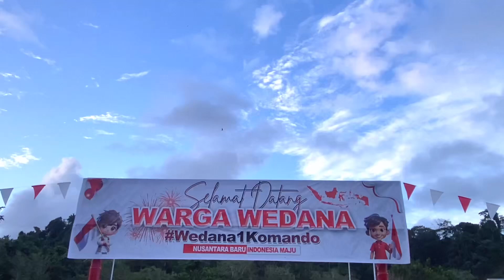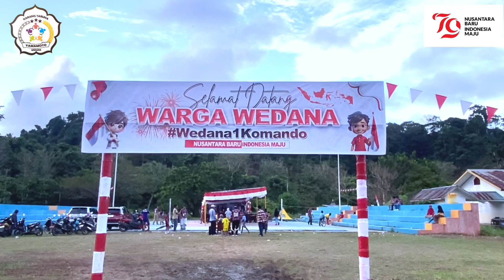OPENING CEREMONY KEGIATAN LOMBA HUT RI KE-79 OLEH KARANG TARUNA YAMAMOTO DESA WEDANA